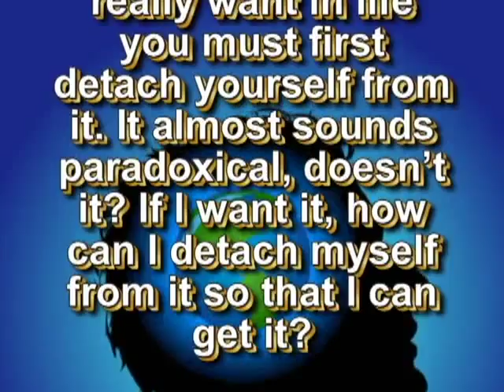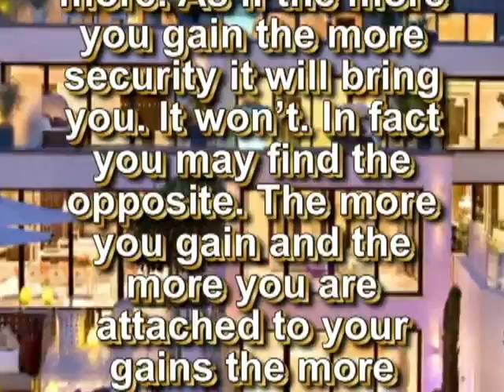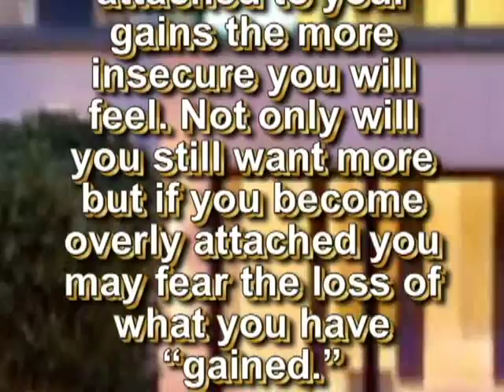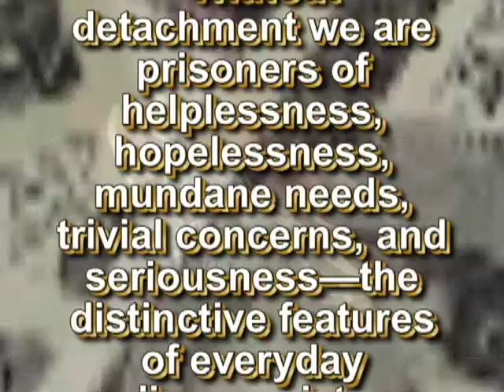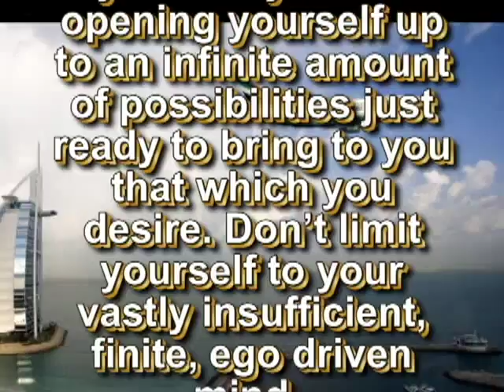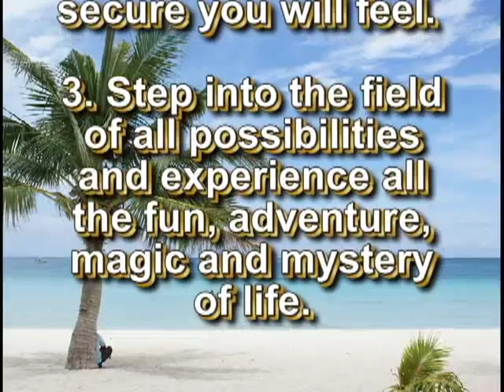Detach Yourself From The Things You Want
To get what you want out of life you must first detach yourself from the very thing you want.  Is that a paradox?